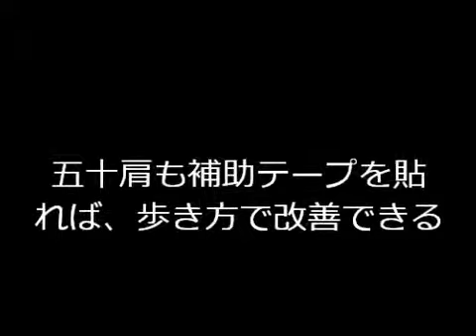天王寺区 東成区整体 五十肩も歩き方で改善できる。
天王寺区 東成区整体 篠原整骨院 五十肩も歩き方で改善できる。詳しくは